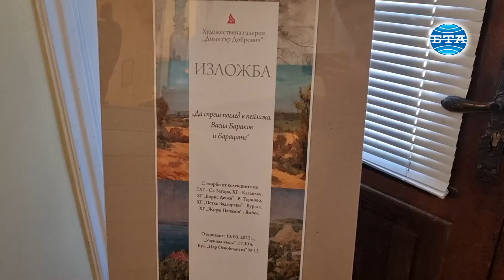Изложба по повод 120 години от рождението на художника Васил Бараков е открита в Сливен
„Експозицията „Да спреш поглед в пейзажа. Васил Бараков и Бараците“ включва произведения , създадени от него в жанра пейзаж, каза в интервю за БТА Каролин Капитанова, уредник в културната институция.  Представили сме ги в контекста  на неговата дружба с другите двама Бараци-  Давид Перец и Златю Бояджиев и това, което те създават в същия жанр.“
Експозицията може да бъде разгледана до края на април в „Узунова къща“ в Сливен. Тя  включва живописни произведения на тримата автори, от различни техни творчески периоди. Селектираните творби са част от колекциите на няколко институции: Художествена галерия „Димитър Добрович“ – Сливен, Художествена галерия – Казанлък, Художествена галерия – Стара Загора, Художествена галерия „Борис Денев“ – Велико Търново, Художествена галерия „Петко Задгорски“ – Бургас и Художествена галерия „Жорж Папазов“  - Ямбол.
Общият творчески път на художниците започва през 20-те години на XX век в Пловдив в ателието на фирмописеца Гео Мирчев. През 1927 г. решават да кандидатстват в Художествената академия и се преместват в София. Заедно наемат ателие, където живеят и рисуват в продължение на 4 години. Прехранват се като фирмописци. Пътуват заедно до Родопите, където обикалят и рисуват – създават предимно пейзажи. В творческо отношение взаимно си влияят. В началото на 30-те години тримата автори поемат в различни посоки. Пейзажният жанр остава силно застъпен в творчеството на Васил Бараков, Златю Бояджиев му „отрежда” второстепенна роля в своите фигурални композиции, а Давид Перец постепенно се отдалечава от фигуративното изкуство.

Репортер и оператор - Велина Василева